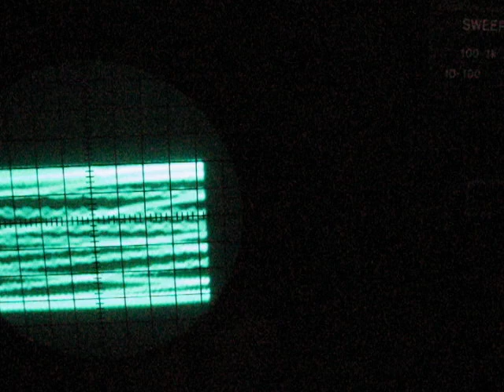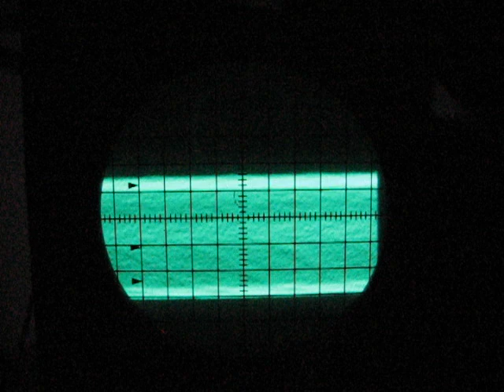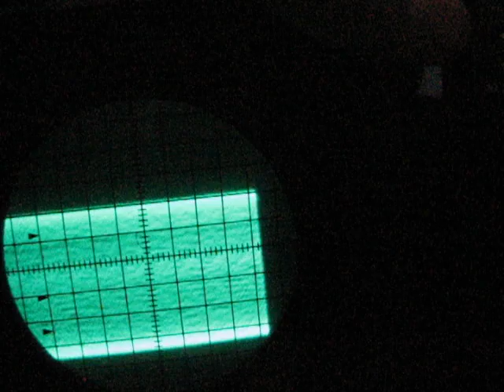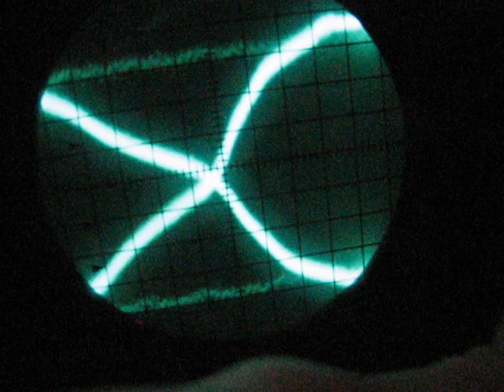Wave atlas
oscilloscope reading a signal amplified by my body when touching the terminal.
i am adjusting sweep, gain and Hz range for study of the complex patterns that come through. fascinating..